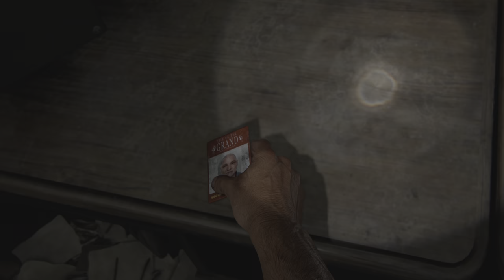The Last of Us Part I #17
For some reason this one upload out of 6 had an error & i did not know till i woke up. making my order of videos unordered.